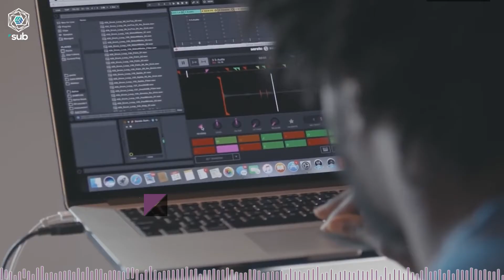Samples // Silver Soul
Kendrick Lamar's "Good Kid Maad City" album is packed with inventive music production and talent. Learn how DJ Dahi turned a moody-dream pop song into a hard-hitting beat! 🎶